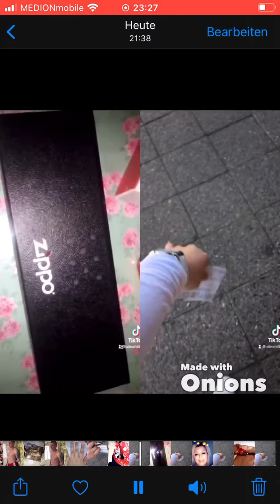9. Juli 2021